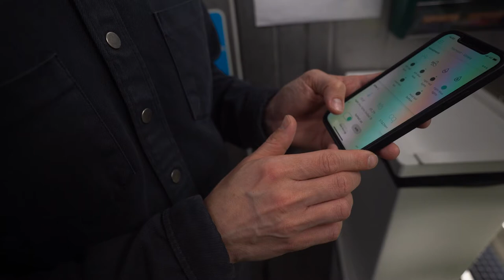Sweden Episode EXTRA: Grow Food in Any Season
Sweden has a very short growing season but with the Greenery's advanced insulation, efficient lighting, and climate control, Freight Farmers at Harvest are able grow fresh produce that their customers say tastes like summer, even in the middle of the cold, dark winter months.